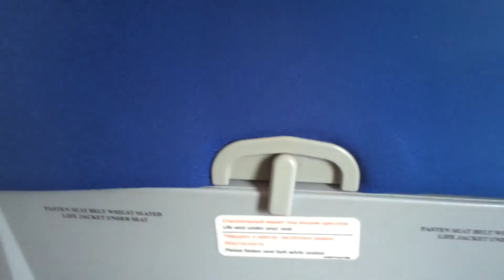ВИМ Авиа Рейс Москва - Сочи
Перелет Москва Домодедово - Сочи Авиакомпания VIM Avia (ВИМ Авиа) Рейс NN-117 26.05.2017

26 сентября 2018 года Арбитражный суд Татарстана признал банкротом ООО «ВИМ-Авиа»